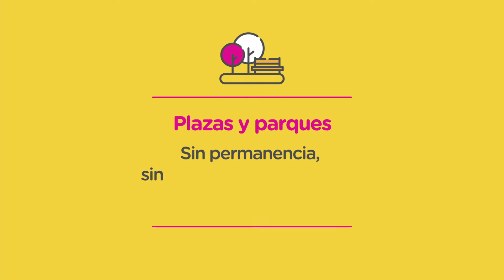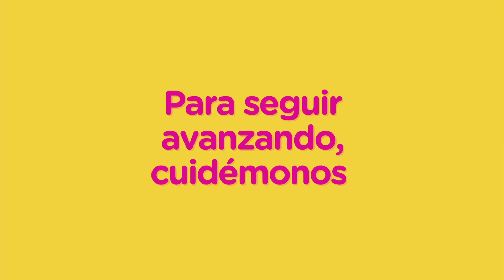Nuevas Medidas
Compartimos el calendario de aperturas comerciales permitidas para esta nueva etapa.
Te detallamos, día por día, los rubros habilitados.